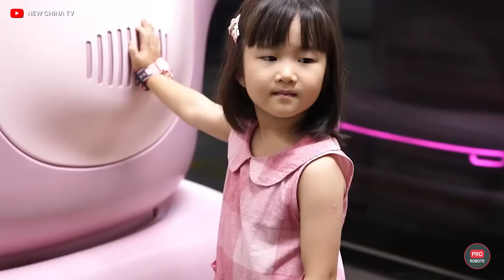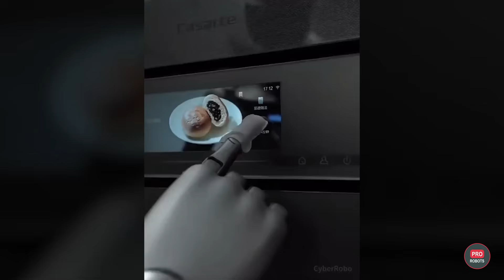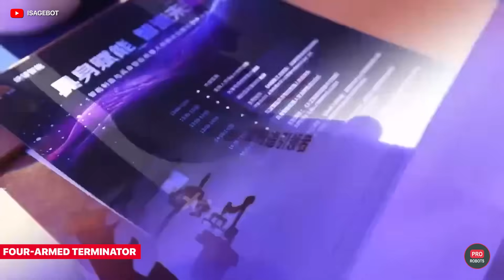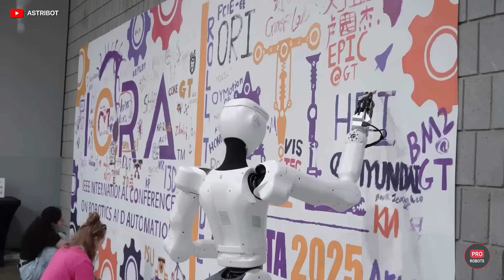New China’s 4-Armed Robot Is Changing Everything!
A new four-armed humanoid from China, combat wolf-robots joining the Chinese army, next generation household helpers, and couriers delivering packages right through the subway! This isn’t sci-fi, it’s just another ordinary day in Shenzhen.
All this and more breakthrough robots from China right now. Let’s go!

0:00 In this video
00:23 Robot courier in the subway
01:47 In China, children are being raised by robots
02:59 Q-UGV Wolf
04:09 A robot with arms and legs, but not humanoid
05:44 EngineAI
07:11 Haier’s new humanoid robot
08:24 Four-armed Terminator
09:50 EX Robots — masters of uncanny valley
10:56 The ultimate home robot Astribot S1
12:20 Nimble, fast and ... the cheapest humanoid robot
13:30 A strong and agile robot dog!
14:46 The most stable robot in the world?
15:55 Unusual XPENG robots
16:45 Xpeng Unveils Humanoid Robot

More incredible robots are emerging from Shenzhen, China! This video showcases the latest in robotics and AI, highlighting recent innovations. See how humanoid robot technology is becoming integrated into daily life.